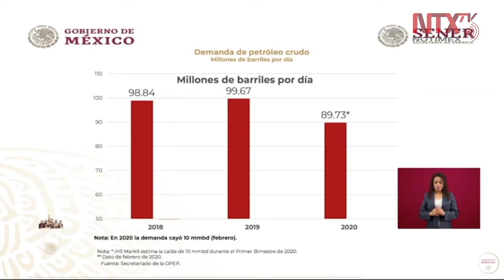Pandemia de COVID-19 provocó caída de 16 millones de barriles de petróleo: SENER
«En febrero de 2020 el coronavirus provocó una caída de 10 millones de barriles diarios de petróleo y en abril sube a 16 millones por la reducción de movilidad», informó la titular de SENER, Rocío Nahle.